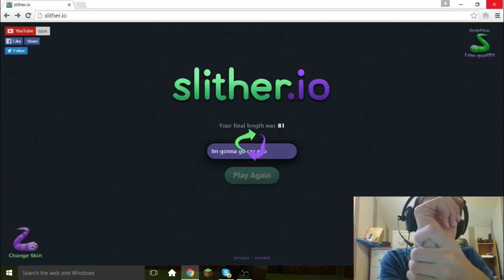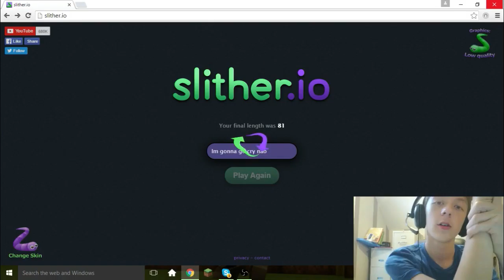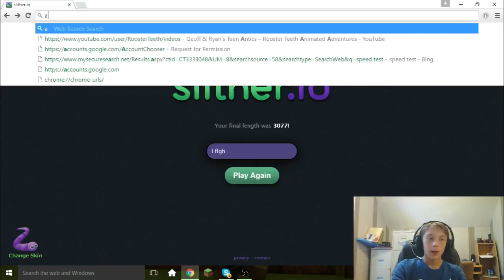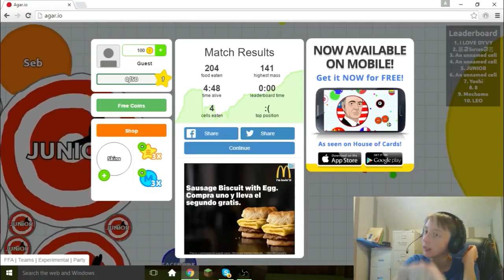.io GAMES MAKE ME MAAAAD